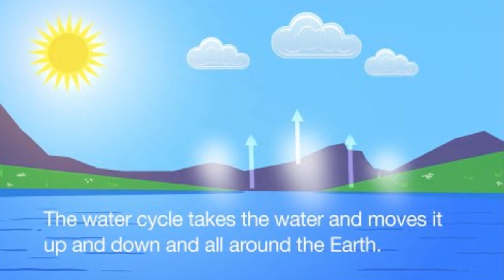மழைமேகம் ஏன் கருப்பாக உள்ளது ? Why rain clouds are dark ? TAMIL SOLVER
Why rain clouds appear dark ?
Clouds that grow tall look like gray clouds to an observer because less light is reaching their bases: The white tops and sides of the cloud scatter most of the sunlight, allowing less to pass through to the interior and bottom. Larger water droplets are more effective than smaller ones at absorbing rather than scattering sunlight, and can thus create a darker shade. A sheet of stratus clouds covering the sky called opacus also naturally blocks sunlight and takes on a gray cast.

It is also possible for clouds to look dark because they’re in the shadow of a nearby cloud, or because the setting sun is only illuminating their tops. Your position as an observer in relation to the cloud and the sun matters in other ways. If you’re between the sun and a tall cumulus, the cloud appears a dazzling white, but on the other side you’ll see it as gray because of the blocked and scattered rays.

மழை மேகங்கள் ஏன் இருட்டாகத் தோன்றுகின்றன?
உயரமான வளரும் மேகங்கள் ஒரு பார்வையாளருக்கு சாம்பல் நிற மேகங்களைப் போல தோற்றமளிக்கின்றன, ஏனெனில் குறைந்த ஒளி அவற்றின் தளங்களை அடைகிறது: மேகத்தின் வெள்ளை டாப்ஸ் மற்றும் பக்கங்களும் சூரிய ஒளியின் பெரும்பகுதியை சிதறடிக்கின்றன, இது உட்புறத்திலும் கீழும் குறைவாக செல்ல அனுமதிக்கிறது. சூரிய ஒளியை சிதறடிப்பதை விட உறிஞ்சுவதில் சிறியவற்றை விட பெரிய நீர் துளிகள் மிகவும் பயனுள்ளதாக இருக்கும், இதனால் இருண்ட நிழலை உருவாக்க முடியும். ஓபகஸ் எனப்படும் வானத்தை உள்ளடக்கிய அடுக்கு மேகங்களின் தாள் இயற்கையாகவே சூரிய ஒளியைத் தடுக்கிறது மற்றும் சாம்பல் நிற நடிகர்களைப் பெறுகிறது.

அருகிலுள்ள மேகத்தின் நிழலில் இருப்பதால், அல்லது சூரியன் மறைவதால் அவற்றின் உச்சியை மட்டுமே ஒளிரச் செய்வதால் மேகங்கள் இருட்டாகத் தோன்றும். மேகம் மற்றும் சூரியனைப் பொறுத்தவரை ஒரு பார்வையாளராக உங்கள் நிலை வேறு வழிகளில் முக்கியமானது. நீங்கள் சூரியனுக்கும் உயரமான குமுலஸுக்கும் இடையில் இருந்தால், மேகம் ஒரு திகைப்பூட்டும் வெள்ளை நிறமாகத் தோன்றுகிறது, ஆனால் மறுபுறம் தடுக்கப்பட்ட மற்றும் சிதறிய கதிர்கள் காரணமாக நீங்கள் அதை சாம்பல் நிறமாகக் காண்பீர்கள்.